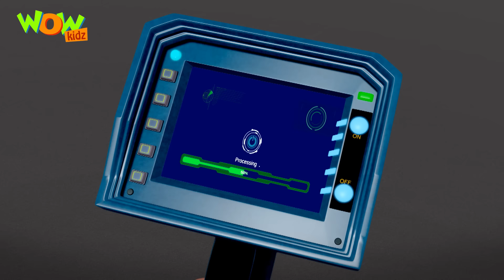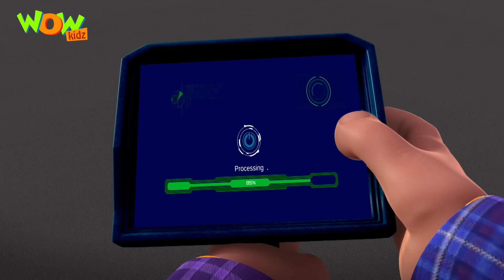Khatrey Mein Charminar | S13 | 44 | Motu Patlu New | Cartoons For Kids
Watch out for the New Season of your all-time favorite मोटू पटलू in Hindi now!

Flying Statues of Rock Garden | S13 | 44 | Motu Patlu New | Cartoons For Kids